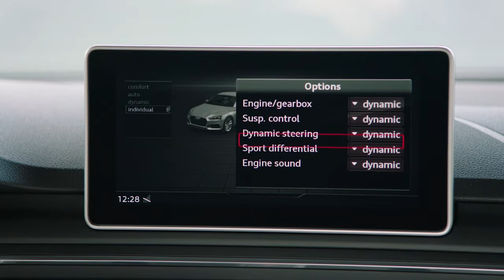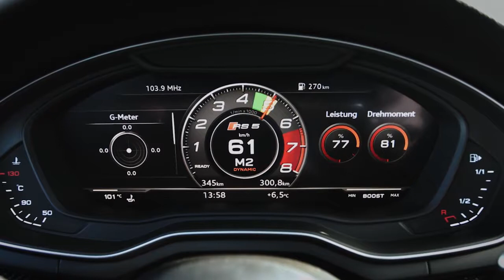Audi RS 5 Coupé in Misano Red - Footage in Andorra